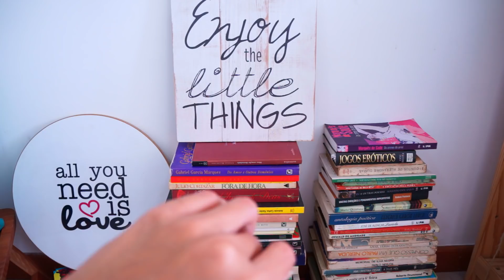CORRETIVOS SIMPLE ORGANIC: RESENHA & COMPARAÇÕES | Karina Viega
TÔ CHOCADA! (aposto que vocês irão ficar também)
Confira agora a resenha dos corretivos da Simple Organic + a comparação de tons com corretivos de outras marcas (naturais e tradicionais).
Está em busca de um corretivo Natural & Orgânico & Vegano? Esse  pode ser uma excelente opção!